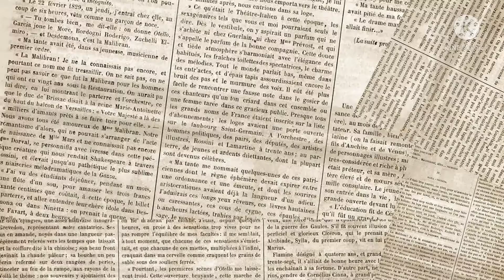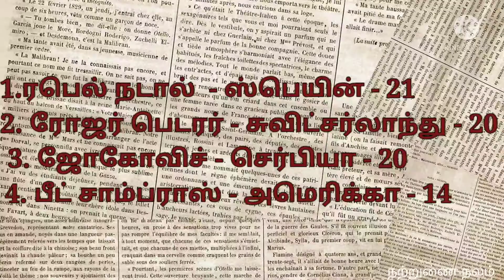Current Affairs Basic | GK Bits | Paper News